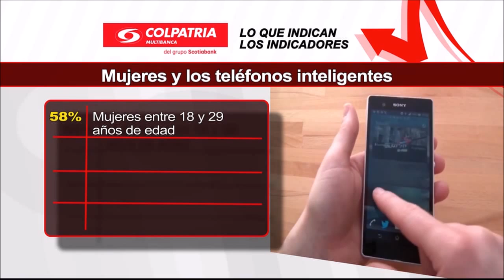Indicadores julio 19 de 2015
Más mujeres que hombres respondieron que no podrían vivir sin su celular.